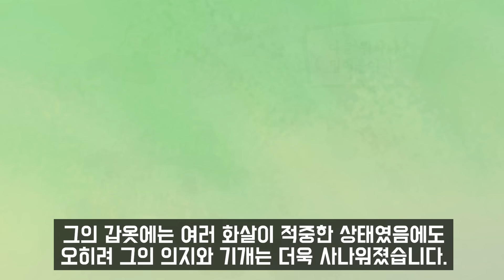북방을 평정한 조조의 아들이 갑자기 죽어버린 이유?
조조의 넷째 아들

참고